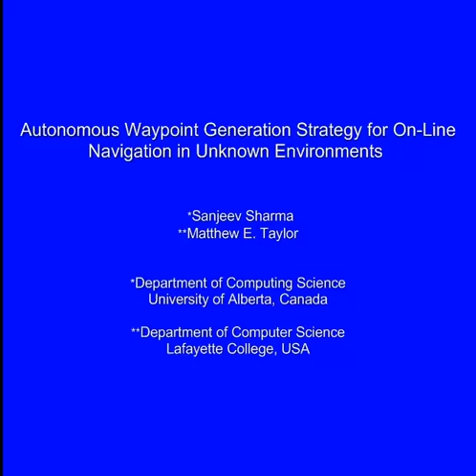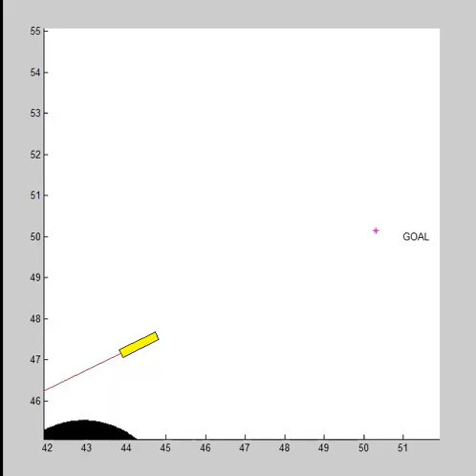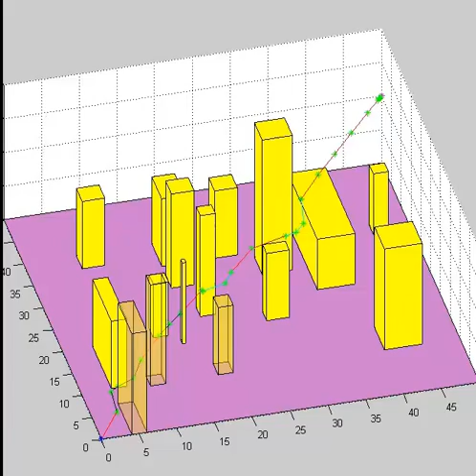Autonomous Waypoint Generation Strategy for On-Line Navigation in Unknown Environments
This video demonstrates a general framework for autonomous navigation in unknown and unseen 2D- and 3D-environments with limited field of view. The framework uses reinforcement learning to generate a waypoint in the robot's field of view. A path or motion planner then generates a path to the waypoint. The process is iterated until the robot reaches the final goal.

This video is attached to the paper in IROS Workshop on Robot Motion Planning: Online, Reactive, and in Real-Time, 2012. The video shows extension of the paper by demonstrating non-holonomic motion planning in completely unknown environments and other examples.

Sanjeev Sharma and Matthew E. Taylor, Autonomous Waypoint Generation Strategy for On-Line Navigation in Unknown Environments. In Proceedings of IROS Workshop on Robot Motion Planning: Online, Reactive, and in Real-Time, 2012.